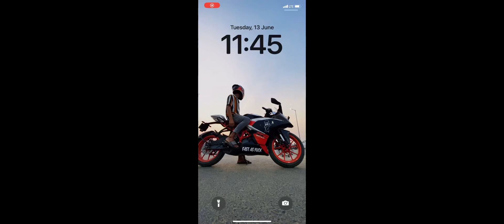𝙏𝙝𝙞𝙨 𝙄𝙣𝙗𝙪𝙞𝙡𝙩 𝙃𝙖𝙘𝙠 𝙒𝙞𝙡𝙡 𝘽𝙡𝙤𝙬 𝙔𝙤𝙪𝙧 𝙂𝙖𝙢𝙚𝙥𝙡𝙖𝙮 ✔️🚀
Style - Classic

Server - Asia

Internet - jio ⚡

 Recorder - Inbuilt ios Recorder

NewOnePlusNordMid RangePhone
 gaming,
 Pubg gyroscope,
 Jonathan,
 solo v squad,
 high kills,
Pubg fastest player,
 Chinese pros,
 players,
 k20 Pro gameplay
, t1 scrims,
intense squad,
intense squad firefight,
intense squad
jonathan pubg controls, jonathan pubg sensitivity, best 2 finger